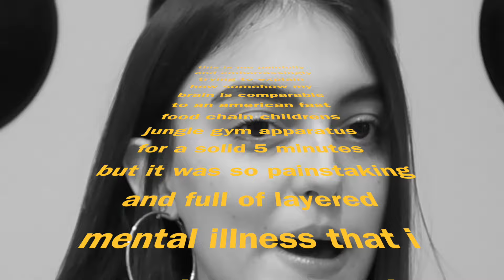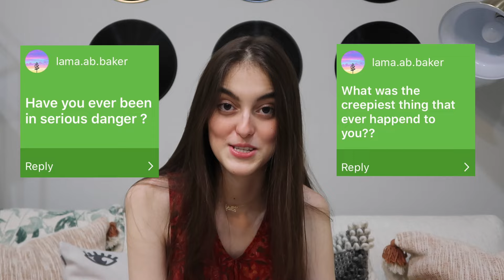the SSG scandal, stalker stories, and more..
was anybody scared? i was so scared...

lots of love, kaelyn x